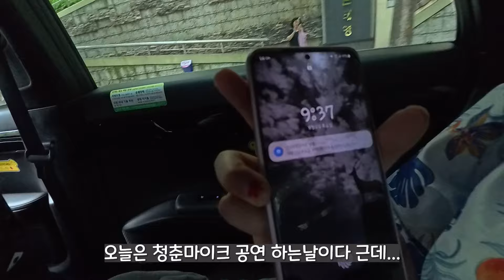최고의 폭염속에서 낮에 공연했더니...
유튜브 채널 회원가입 하시면 유로 멤버쉽 강좌영상도 보실수 있습니다!
여러분들의 후원은 영상제작에 정말 큰 힘이 됩니다 ㅠㅠ